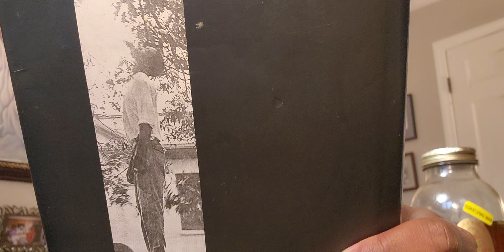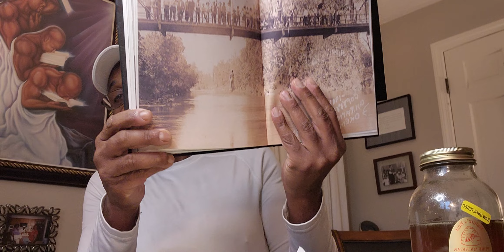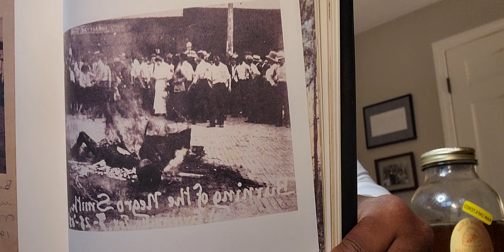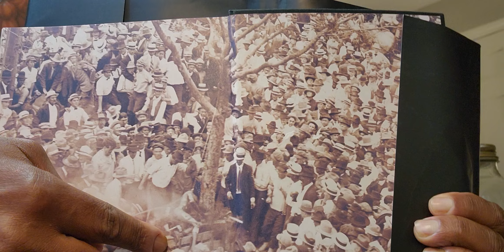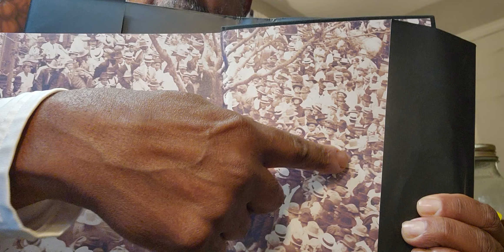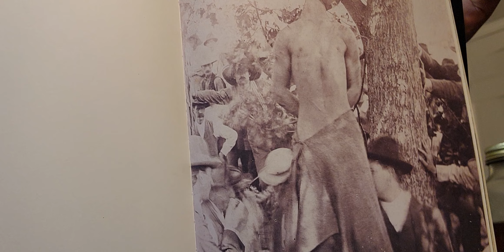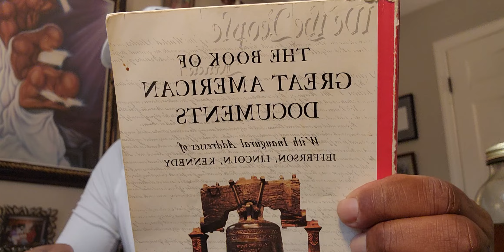FIRES ARE BURNING EVERYWHERE. THERE WILL BE NOWHERE TO HIDE! 🔥